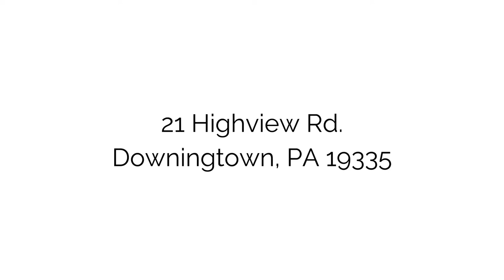21 Highview Rd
Take a aerial look at 21 Highview Rd in Downingtown, PA. Presented by Stein Realty Group.